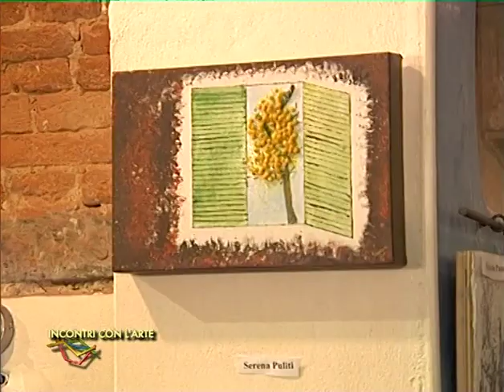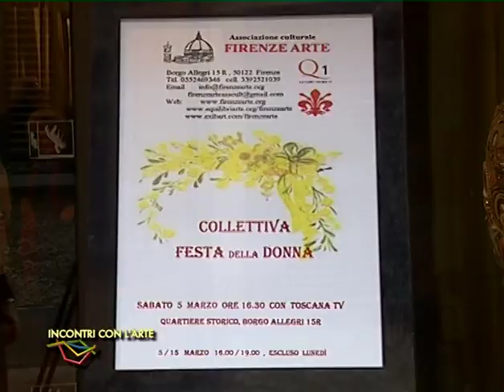Festa della donna 2011 FIRENZE ARTE